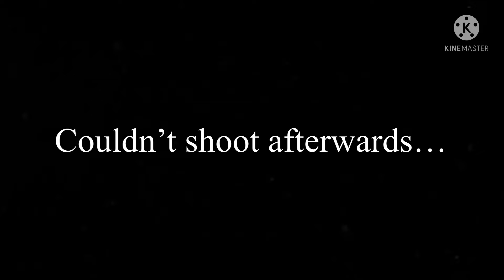Isiliye Maine Yaha Rahne Ka Decision Liya | Vlog-83 | That Shine Girl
Girls Hostel
Vlogs
Girls hostel vlog
Vlogs in girls hostel
Daily vlog
vlogging
Daily Vlogs

Welcome to my Vlog 83rd…